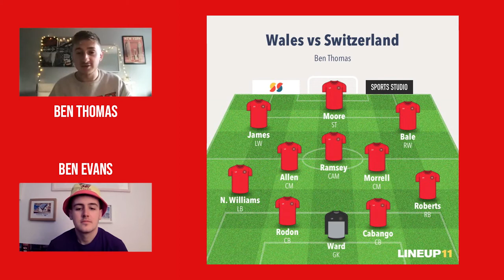EURO 2020: WALES VS SWITZERLAND PREVIEW!!!! - Welsh Watch Podcast | Episode 14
Episode 14 of the Welsh Watch Podcast!

In episode 14, the boys name their individual starting teams for Wales vs Switzerland on Saturday, before Ben Thomas interviews Swiss football fan, Craig King, for more information on Wales' next opponent.